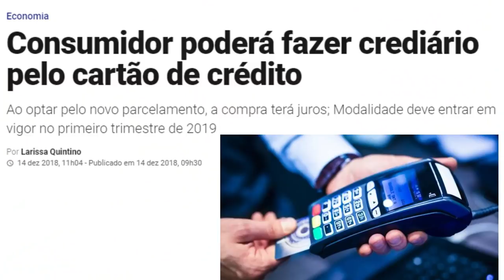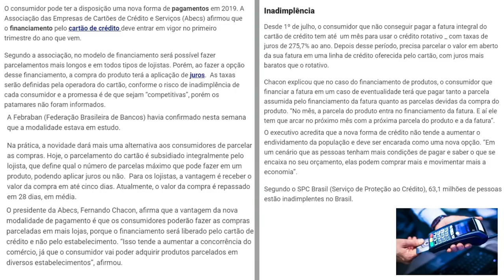💳Consumidor: Poderá Fazer Crediário pelo Cartão de Crédito, Será que vai valer a pena?👊🤔